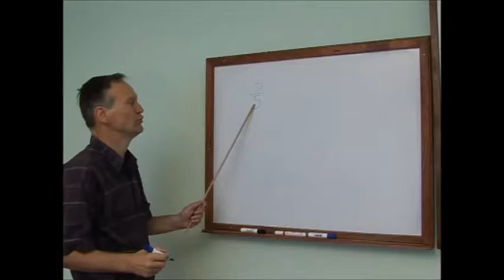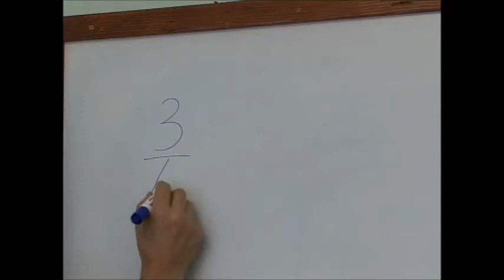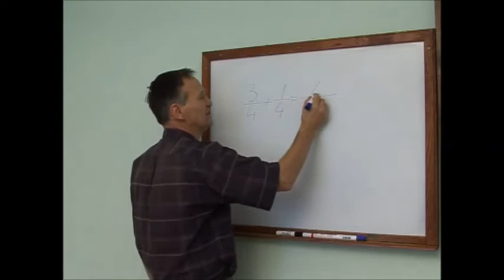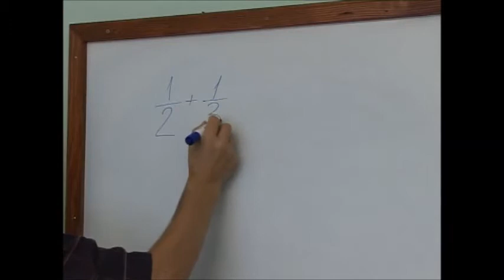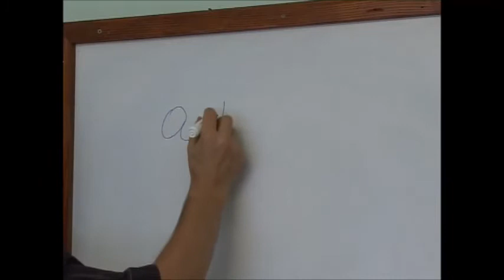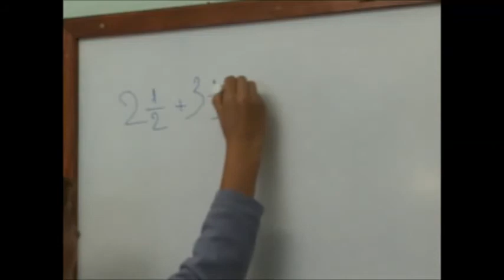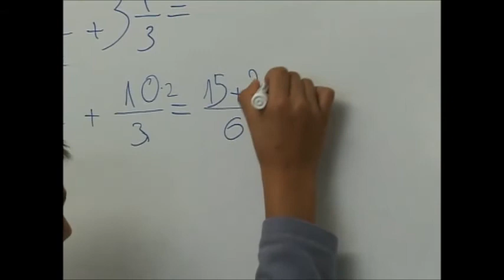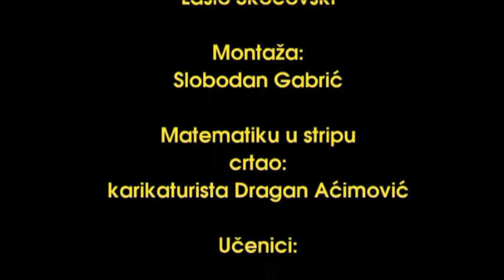Razlomci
Emisija iz serije Zanimljiva matematika. Realizovana je u saradnji sa tv Info kanal iz Subotice.